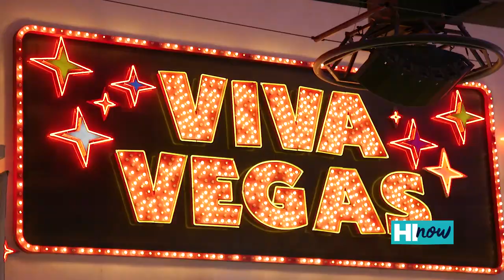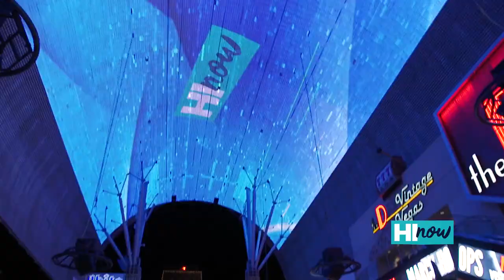HI Now hosts take on zombies and fly through the air at the Fremont Street Experience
Ready to take on some zombies or fly on the world’s largest slot machine? HI Now hosts Jobeth Devera and Kanoe Gibson are in Las Vegas at the Fremont Street Experience braving the Fear of the Walking Dead: Survival, a new thrill attraction based on AMC’s hit TV series, “Fear the Walking Dead.”

Once making it out alive, the pair then flew 12-stories high over the crowds on Slotzilla and danced in the street under the world’s largest video screen.